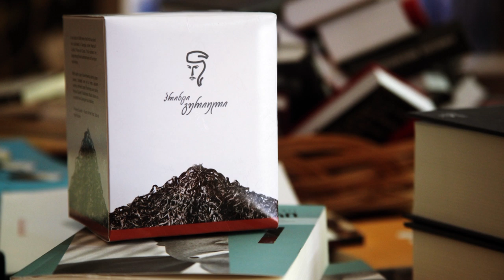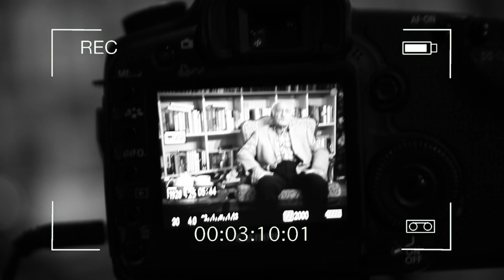ზურაბ კიკნაძის „ლიტერატურული გზამკვლევი“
აზროვნების აკადემია და გურიელი წარმოგიდგენთ ახალ ლიტერატურულ პროექტს - „ლიტერატურული გზამკვლევი“.

📚 სხვადასხვა სფეროში წარმატებული, ცნობილი და საინტერესო ადამიანები სხვა ამპლუაში მოგვევლინებიან და მოგიყვებიან თავიანთ ლიტერატურულ თავგადასავლებს, გაგვიზიარებენ ლიტერატურულ განცდებსა და გამოცდილებას. ისაუბრებენ იმ მწერლებსა და წიგნებზე, რომლებმაც ძლიერი შთაბეჭდილება მოახდინეს მათზე და რომლებთანაც განსაკუთრებული განცდა აკავშირებთ.

📖 და, რა თქმა უნდა, გვირჩევენ მათთვის ერთ (ან რამდენიმე) ყველაზე საყვარელ წიგნს, რაც მკითხველისთვის ერთგვარი გზამკვლევი იქნება ლიტერატურულ სამყაროში.

🤝 პროექტის პარტნიორია წიგნის სახლი ბახტრიონზე